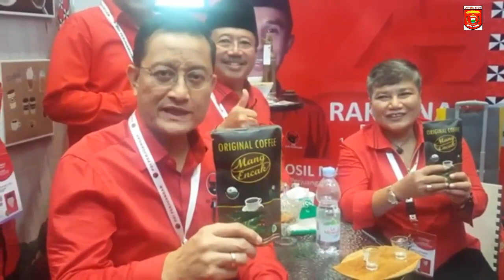Kopi ROBUSTA Lampung Barat Memang Mantul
Semoga Bermanfaat___
Mohon maaf apabila Ada kslahan atau kekurangan
Dalam video Ini.
Sy Ikut merasakn sangat BANGGA karena kopi
Kita Lampung-Barat sudah dinikmati Dari Berbagai kalangan, Serta Trus mengenalkan keseluruh nusantara & dunia Bahwa kopi ROBUSTA  kita memang mantul (mantap betul).
Lampung-Barat Hebat..
Terimksih pak cik Parosil Mabsus
TTP SMNGAT

Support trus Channel ini
Aktifkan Notifikasi Loncengnya.

Terimakasih